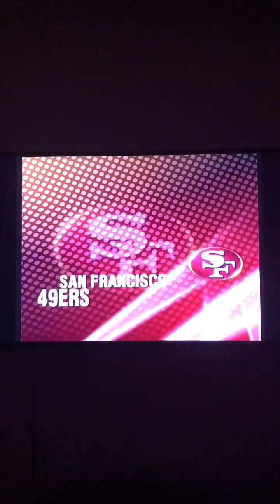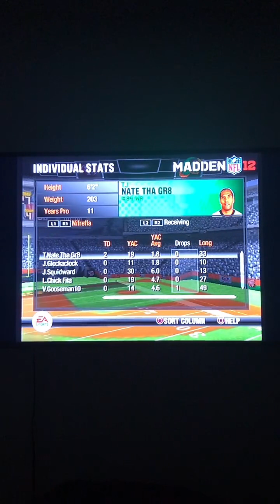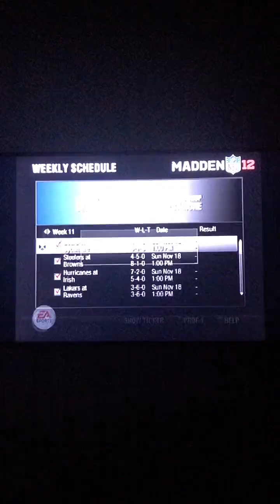Madden 12 Franchise Season 2 Week 10 and 11 Vs. The 49ers and Georgia - DOUBLE-HEADER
aye yuh madden vidya game